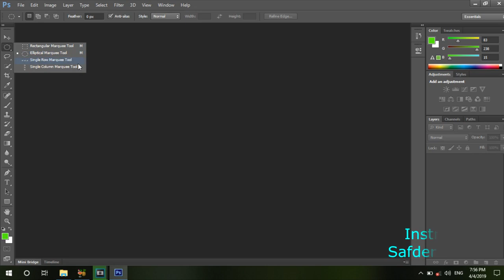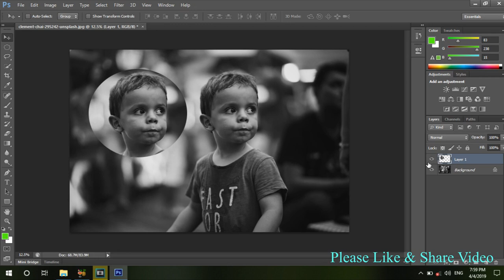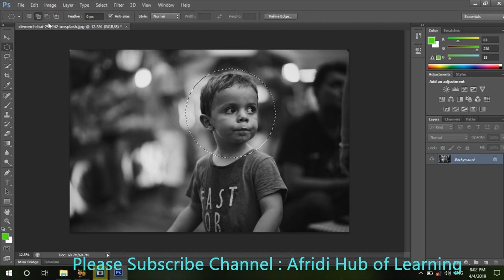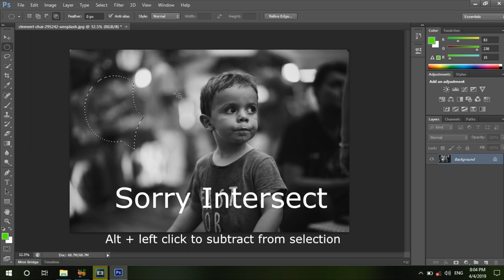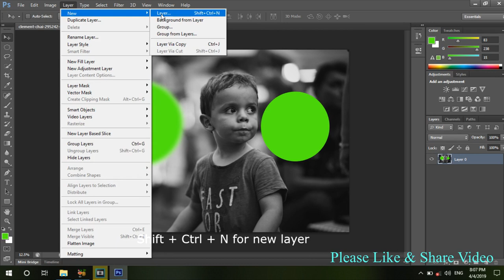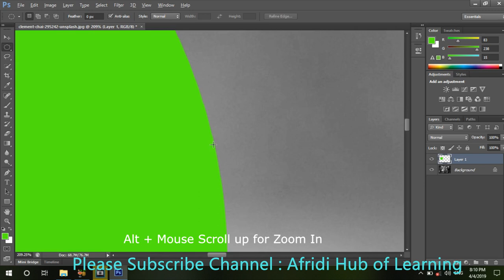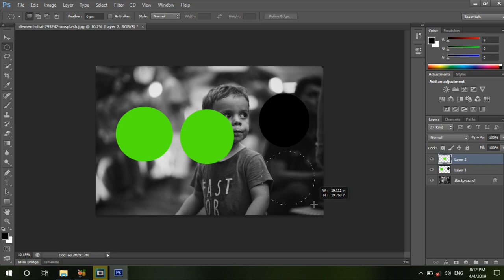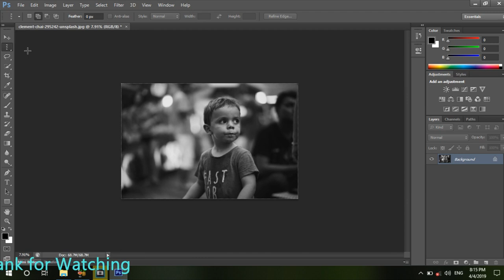Adobe Photoshop for Beginners - class 5 Elliptical Marquee in Pashto(Afridi)